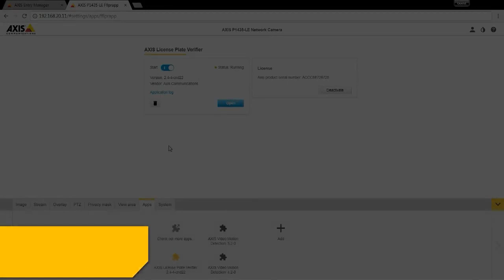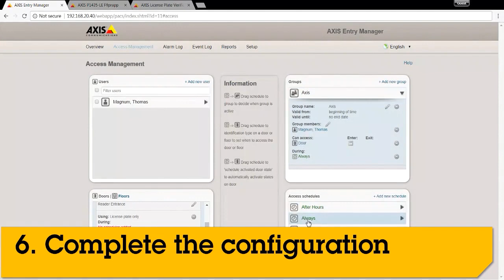Installation tip: AXIS License Plate Verifier configuration with AXIS A1001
Clip showing how to connect AXIS A1001 Network Door Controller with AXIS License Plate Verifier analytics

Want to get in contact? Please use any of our support channels